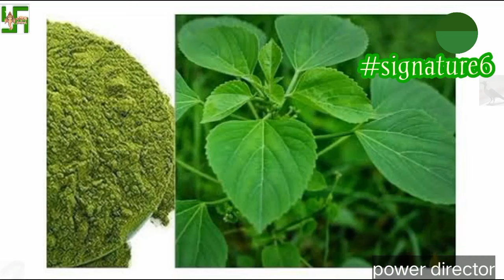ஆடும்‌ பல் கூட‌ நின்று விடும் இந்த இலையை வைத்து தேய்த்தால்.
லட்சுமி கடாட்சம் பெருக விளக்கு

லட்சுமி கடாட்சம் பெருக

பணம் பெருக